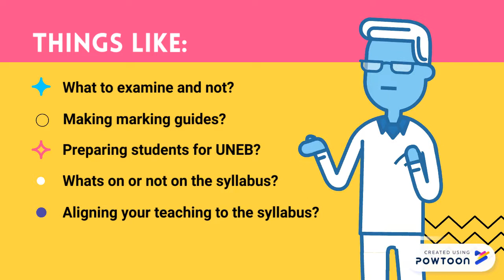Capacity Development Workshop at Kings College Budo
Dont Miss the Central Region Capacity Development Workshop at Kings College, Budo on Thursday 12th Sept 2019 (during 2nd term holidays).